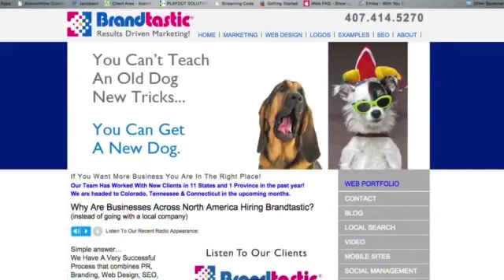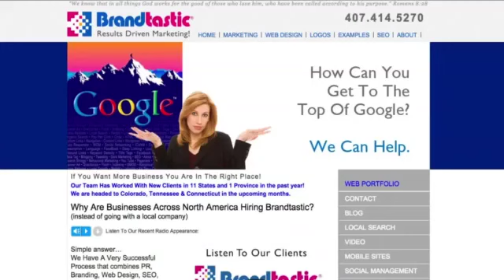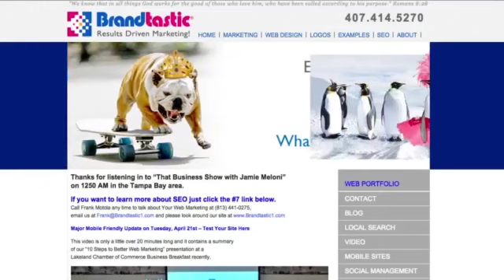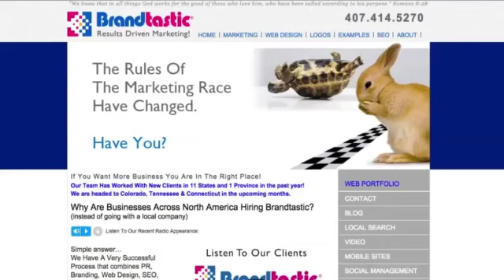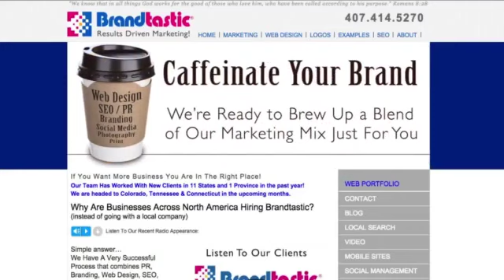That Business Show with Jamie Meloni 04-20-2015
Happy Monday!  Today I started the week off on a great note with Frank Motola, Founder of Brandtastic.  Brandtastic is a small but powerful agency with over 30 years of experience and Frank demystifies what it really takes to get better results on the web. He is one of the few “real” experts on SEO (Search Engine Optimization) and has an extensive track record of delivering top results for all of Brandtastic’s clients.
We talked primarily about SEO and what website owners need to be aware of to properly position their website for maximum exposure online.  With 95% of searchers not going past the first results page of Google, website owners need to spend time developing a proper SEO plan.  Frank and Brandtastic assist clients with this as well as much more outside of SEO including brand development, website design, and marketing.
Frank talks about the importance of meta tags, citations and sitemaps as well as how blogging and social media work in conjunction with a strong online presence with your website.  We also touch on some of the many SEO scams that consumers need to be aware of and I get a lot of great tips on some of the areas of improvement that I can capitalize on with my own